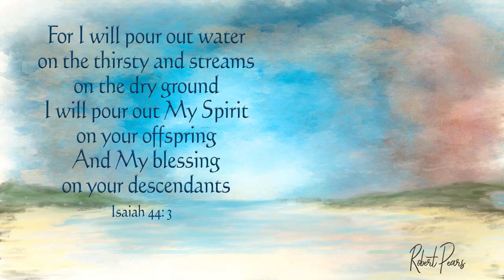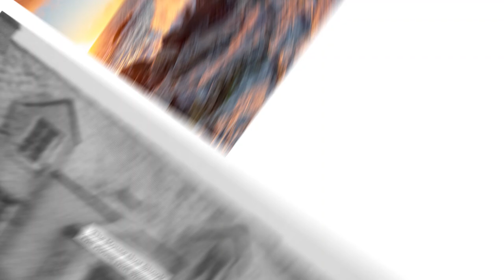The Hebrides Revival, Trump's Bible and the Passing of the Torch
This is not a political video. In this episode, we look at the story of the Hebrides revival and the connection with the Bible President Trump was sworn in with. We are the verge of the greatest revival in history and there is so much we can learn from the Hebrides Revival

"For I will pour out water in the thirsty, and steams on the dry ground; I will pour out My Spirit on your offspring, and My blessings on your descendent."

Please join us on Facebook in praying daily for revival-

Warmest blessings
Robert